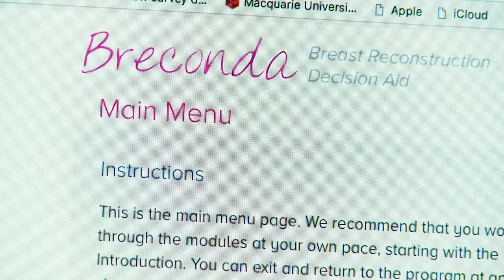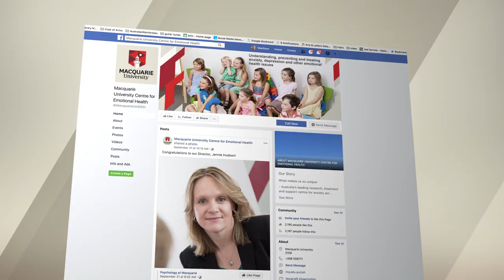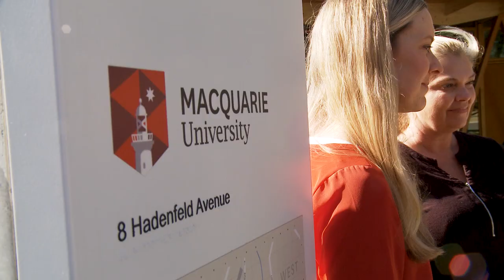About the Centre for Emotional Health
The Centre for Emotional Health conducts research to further the understanding and management of anxiety and other emotional health difficulties across the lifespan. Learn more about the work undertaken at the Centre for Emotional Health.